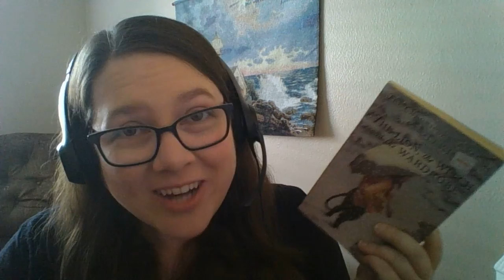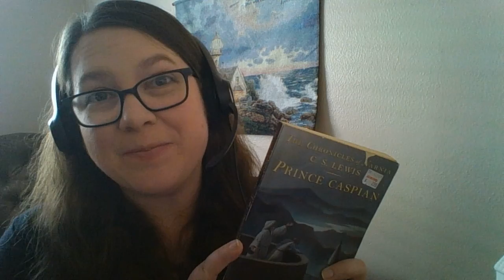The Lion, the Witch, and the Wardrobe chapter 17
In which we finish up the story of the adventures of the wardrobe, but that's okay since we still have six more books to go!!